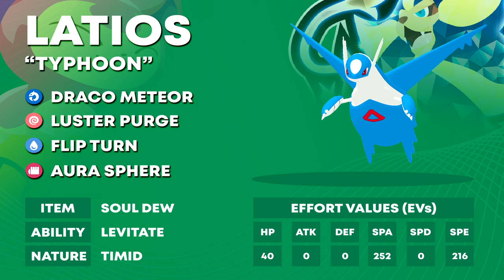MISMAGIUS IS AN INSANE TERA CAPTAIN! | PPL S3 W1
We kick off the PPL Season against one of our closest friends in the community and renowned Draft player, Greyvee.

Can we look to kick off the season on the right foot and overcome one of the toughest opponents in the league?